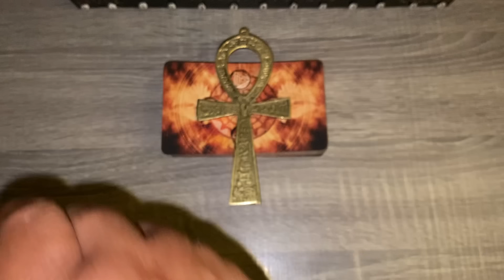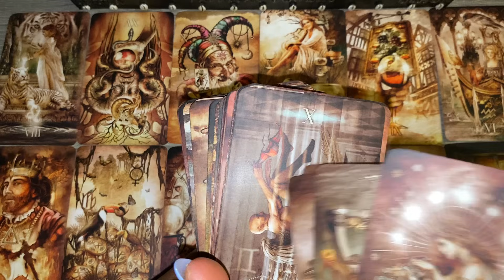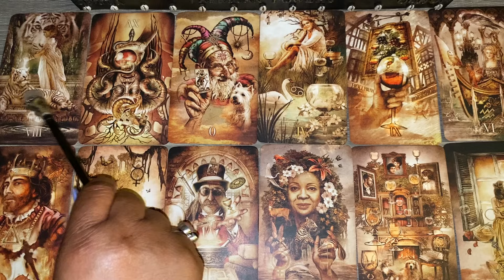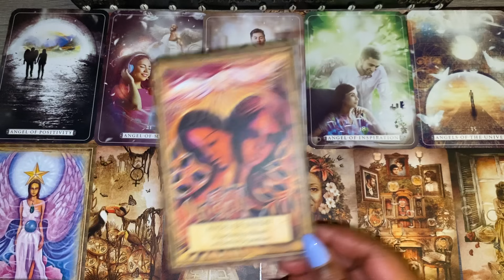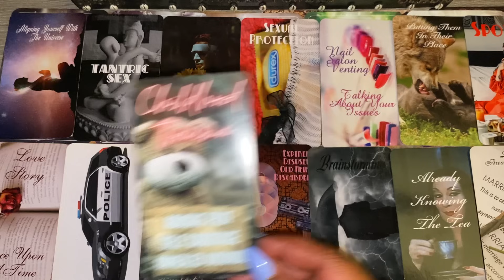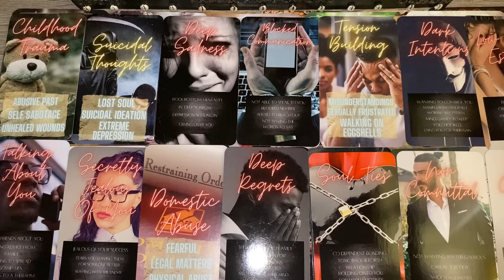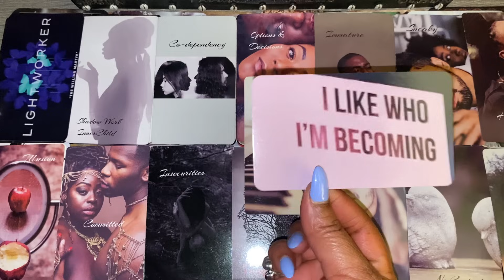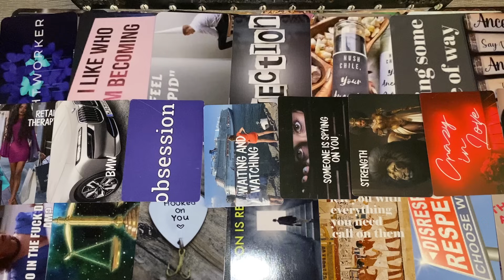Virgo♍️ Someone wants to heal this relationship with you. You’ve left quite an impression on them